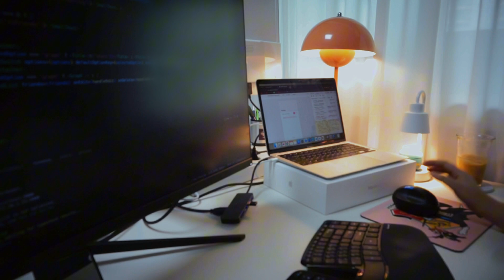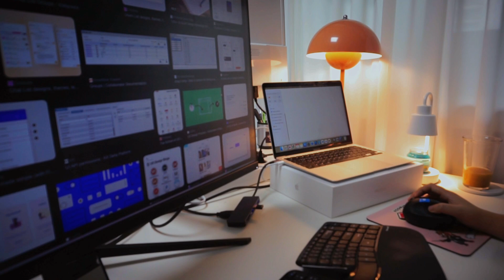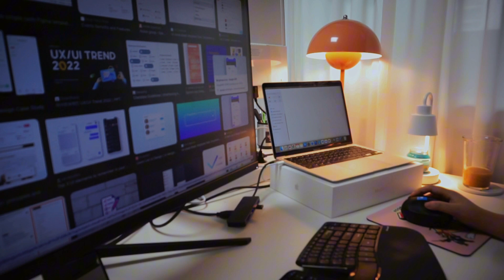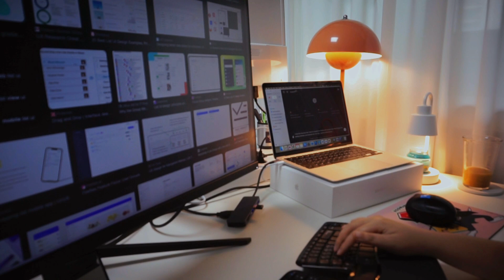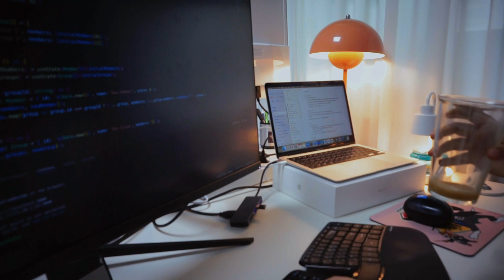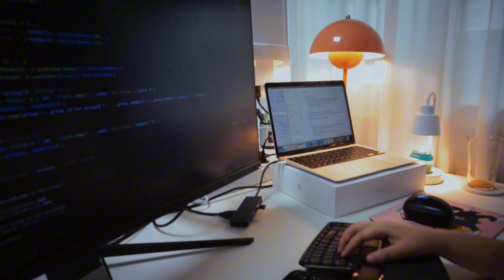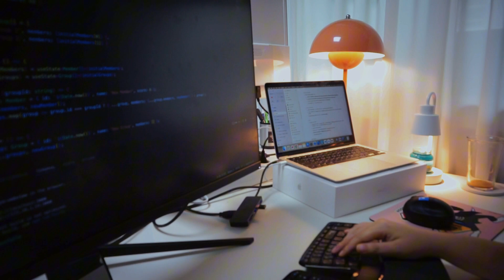code with me👩🏻‍💻 a rainy weekend☔️ ambience asmr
hi there👋🏻

Today, I'm going to have time to fix warning and error.
Let's focus for an hour!
The sound of rain will increase our concentration.